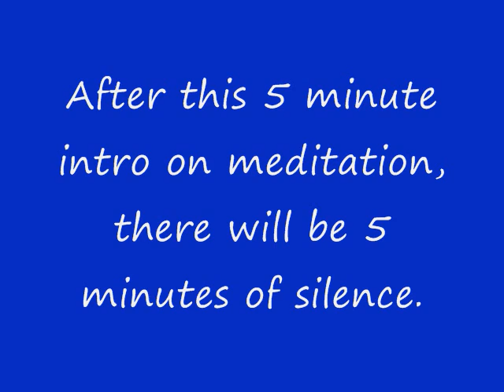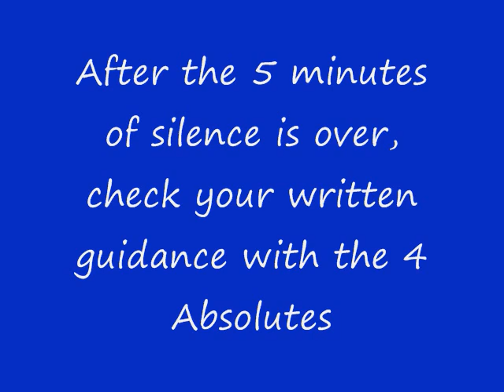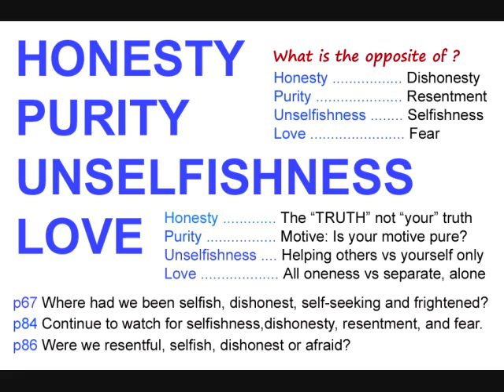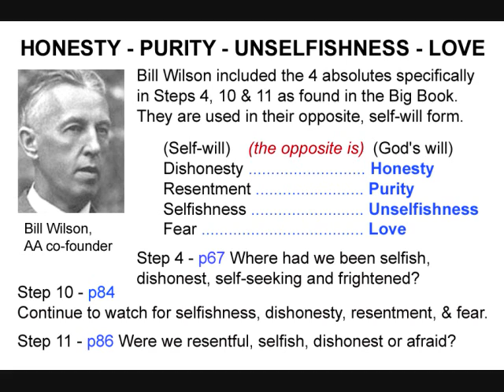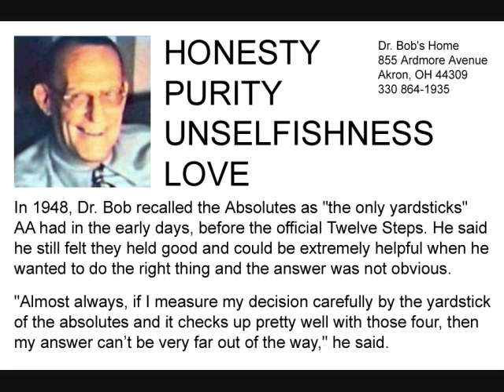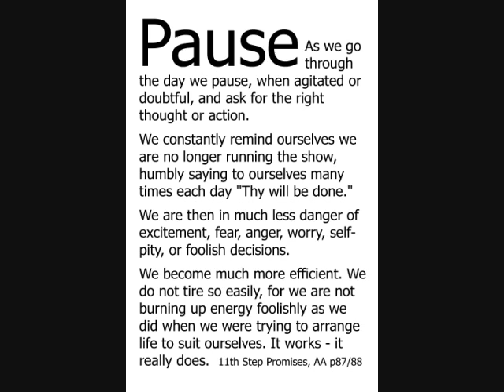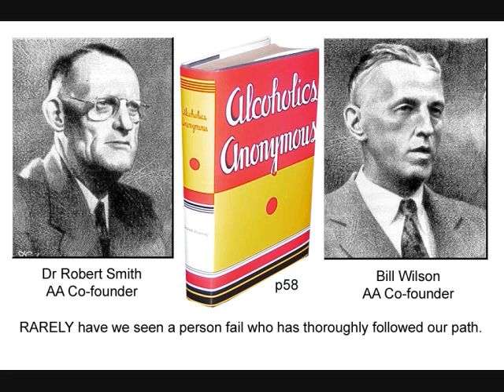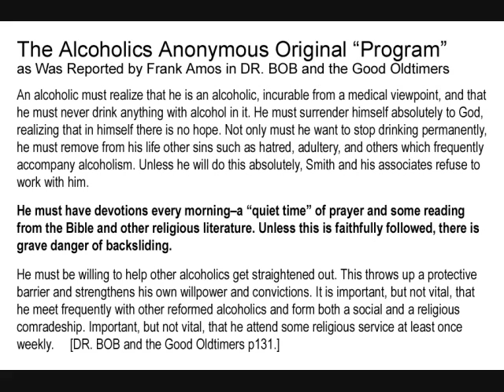Alcoholics Anonymous - Paul F - Written Meditation and the 4 Absolutes (Step 11)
After this 5 minute intro on meditation, there will be 5 minutes of silence.

After the 5 minutes of silence is over, check your written guidance with the 4 Absolutes

4 Absolutes - Honesty, Purity (of motive), Unselfishness, Love

STEP 1
unmanageable.

STEP 3
Him.

STEP 6
of character.

STEP 7
Humbly asked Him to remove
our shortcomings.

STEP 8
them all.

STEP 12
our affairs.

SURRENDER
SHARING
AMENDS
GUIDANCE

HONESTY
PURITY
UNSELFISHNESS
LOVE

TRUST GOD
CLEAN HOUSE
HELP OTHERS

Alcoholics Anonymous,
Chapter 5,
How it works,
AA,
Dr Bob,
Bill W,
Big Book,
12 Steps,
RECOVERED,
Powerless,
1st Step Experience,
Craving,
Desire,
Real Alcoholic,
Easy Does It,
4 Absolutes,
Honesty,
Purity,
Unselfishness,
Love,
Keep Coming Back,
Clarence Snyder,
AA Cleveland,
Akron Ohio,
Founders',
Serenity,
Amazing Grace,
The Doctor's Opinion,
Dr Silkworth,
drunk,
sober,
How it works,
Big Book,
12 Steps,
1st Step Experience,
Alcoholic,
Easy Does it,
Absolutes,
aa meetings,
sobriety,
aa speaker,
oxford group,
miracle,
peace,
serenity,
fellowship,